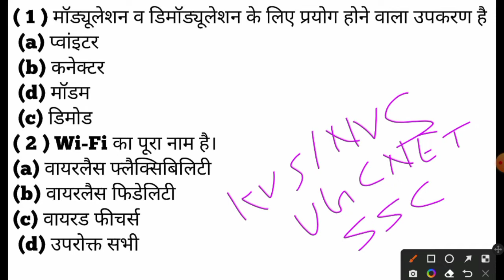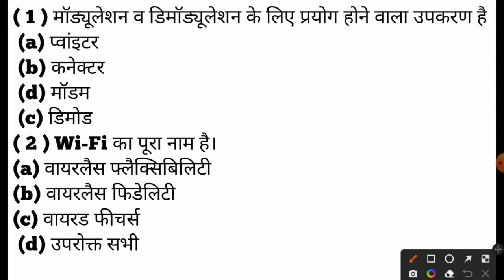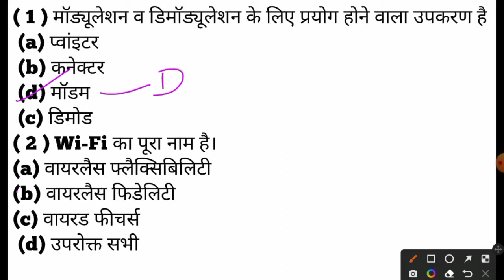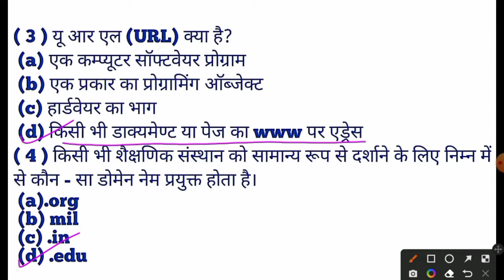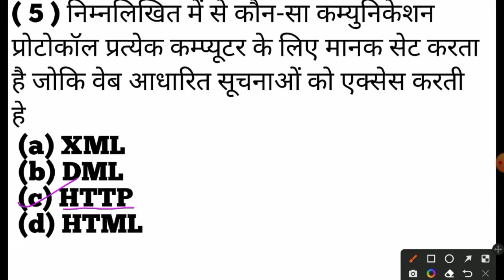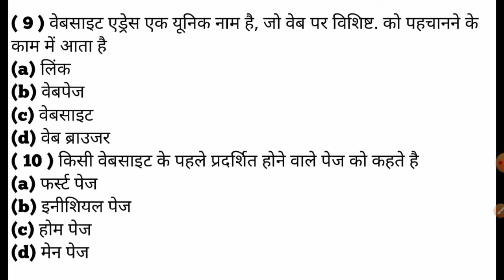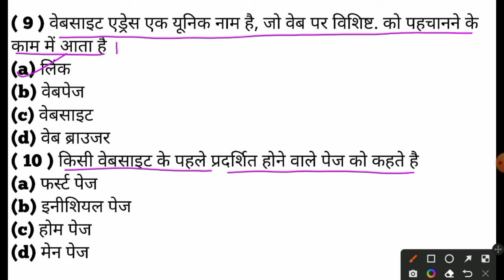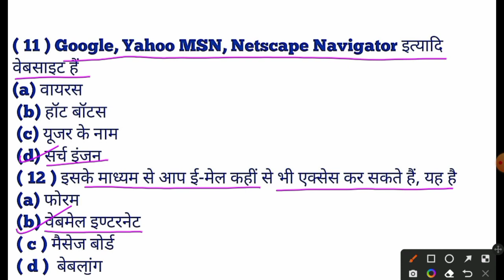KVS NVS TGT PGT PRT | Mock Test 11 | Computer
we will discuss in this video about Mock Test 10 Computer . The aspirants are advised to watch the entire video for better understanding for competitive exams as well as academic exams